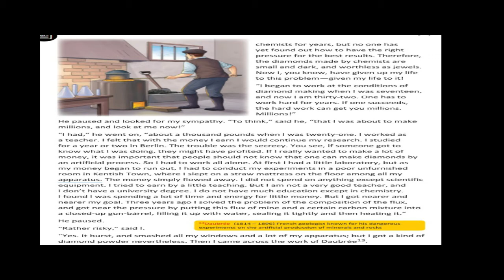Class 8 The Diamond Maker Part 3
Watch these video two three times